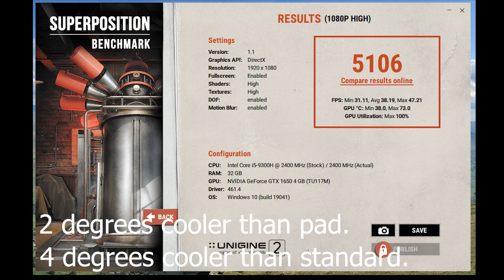What's Better Thermal Pads Or Thermal Paste On Your Acer Nitro 5 Laptop?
If you would like to support me and my channel, I have merch available